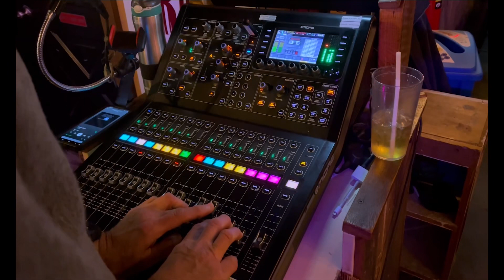Vlog #1 Video jobs for Greg Mattson and Dave Kolker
Ive been doing some video work for Greg Mattson and Dave Kolker. Two great musicians. You can find them both on the major streaming platforms!

All content filmed on a Sony a7iii other then the Woodbury brewing company show. That show was filmed on an iPhone 13 pro max.